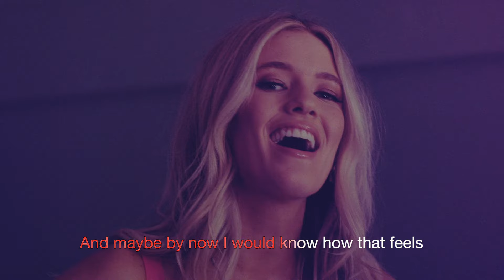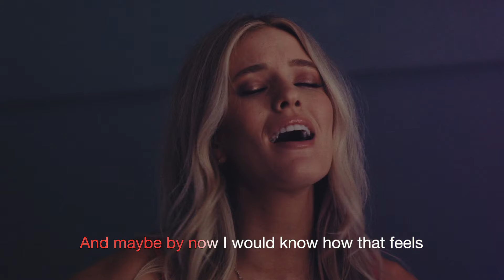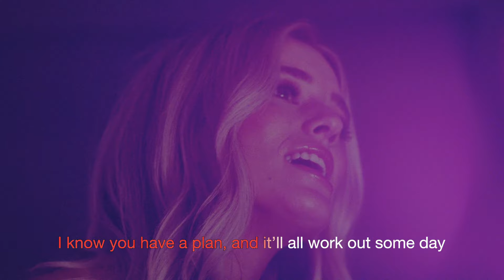Mackenzie Carpenter - Jesus, I'm Jealous (Lyric Video)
Official lyric video for Mackenzie Carpenter’s “Jesus, I'm Jealous”.  Listen now

About Mackenzie Carpenter:
Hailing from Athens, GA, Mackenzie Carpenter is a singer/songwriter whose soulful Country tone was honed by singing in her local church as a kid. She was inspired by her dad to begin writing songs while her two older brothers taught her how to play guitar. Her musical upbringing led her to attend Belmont University in Nashville where she immediately immersed herself into the local songwriting community. Her first cut as a songwriter, “Villain,” landed at No. 1 on the iTunes Country chart. Mackenzie is building a fanbase online and on the road having already opened for Parker McCollum, Craig Campbell, Ryan Hurd, and Conner Smith. She is currently in the studio recording her debut project.

Music video by Mackenzie Carpenter performing Jesus, I'm Jealous (Lyric Video).